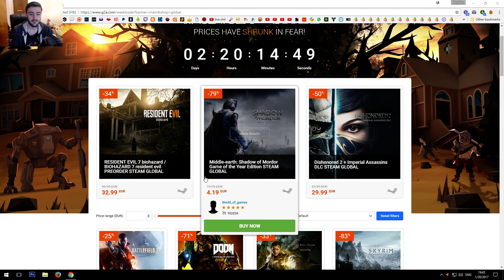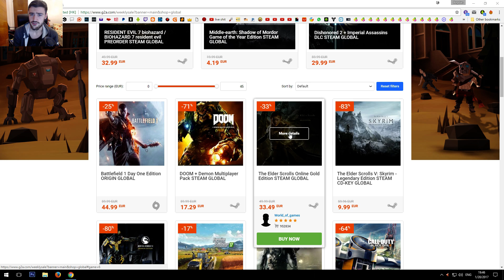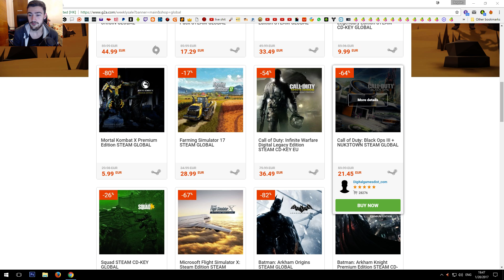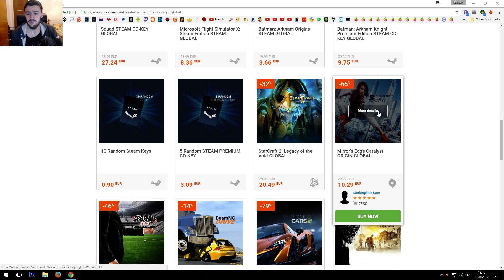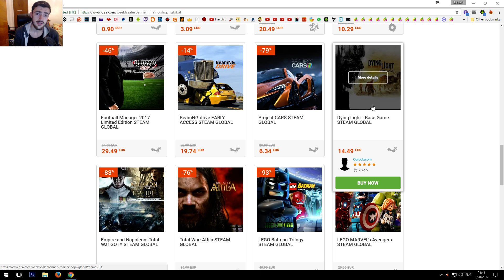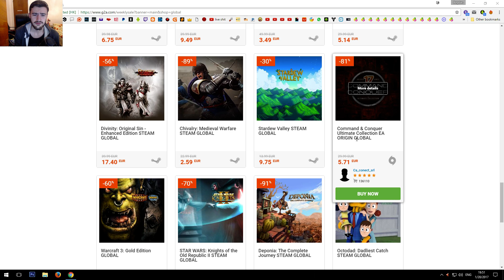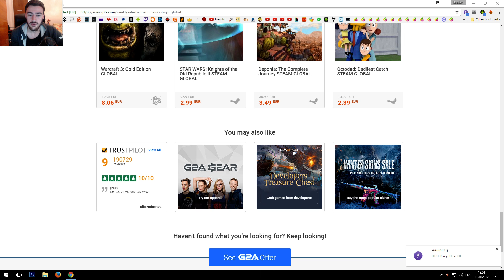Ofertele săptămânale de la G2A #7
(Folositi codul "BOBSP"si primiti 3% inapoi)

Specs:
-Intel I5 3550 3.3GHz-3.7GHz Quadcore
-8Gb RAM 1600MHz
-nVidia GTX 1060 6Gb GDDR5 Asus RoG Strix
-Gigabyte H77-DS3H
Periferice:
Microfon- AT2020